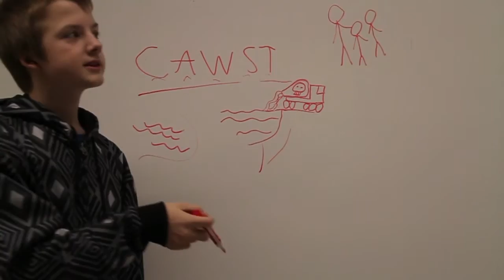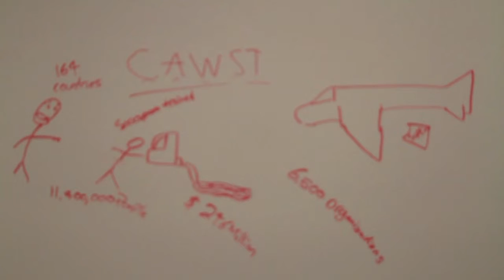CAWST Project For Awesome Video